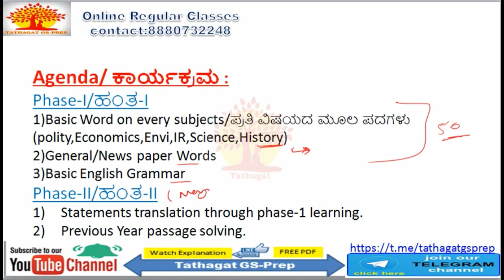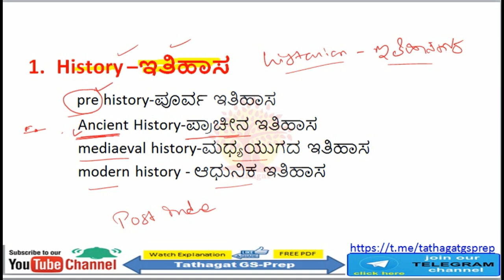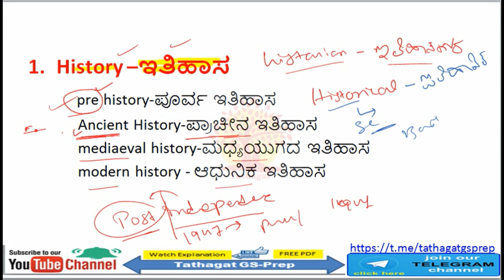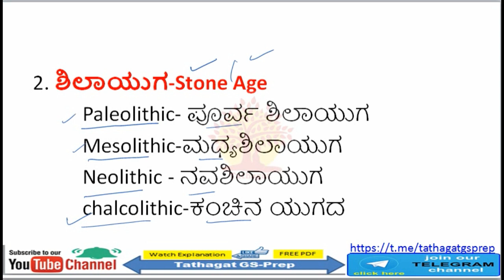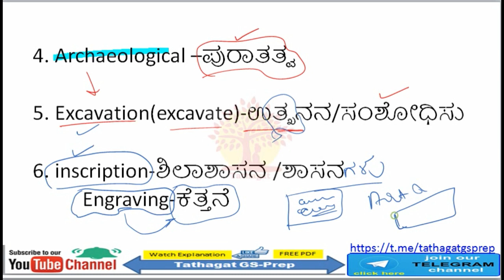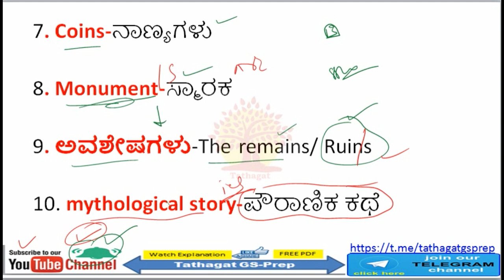PSI Translation | PSI paper 1 |English to kannada translation | Day-4|By Karveer G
psi paper-1 consists 10 marks for each kannada to English and vice versa translation parts.

we are attempting to transform as a strong area for the students who earlier considered as weak area.

Happy Learning!
Tathagat Gs-prep